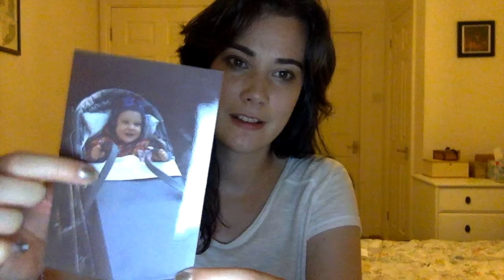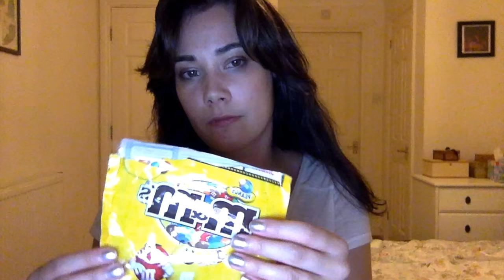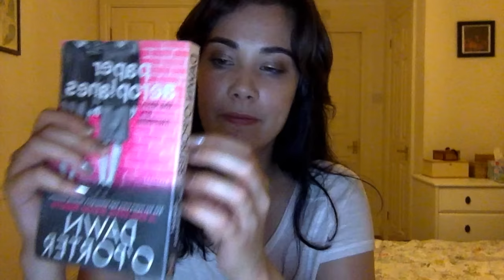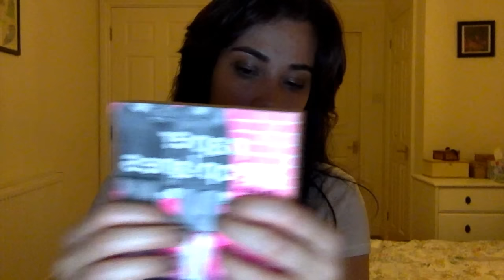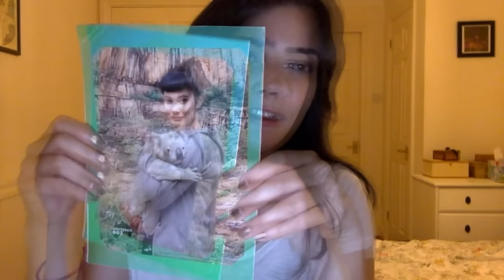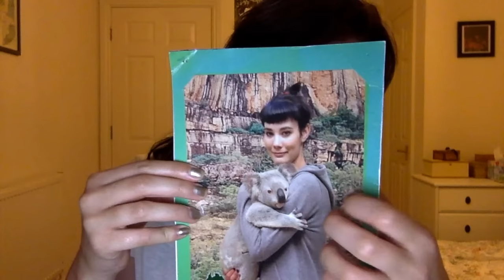ASMR Q&A (whispered)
Hello everyone,

I love getting to know the ASMR content creators I subscribe to on YouTube. the wonderful AmandineLeloup ASMR tagged me in her video ASMR: Tagged by Free Spirit ASMR – (21 Q&A) & seashells, pebbles & beach theme (soft spoken) so here are my answers to the 21 questions. hopefully you will learn something about me